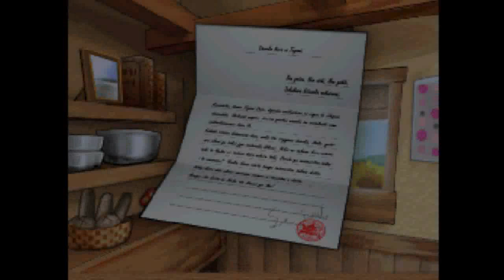Los llamasaurios y otras criaturas de fuego------Dungeon Maker ep7